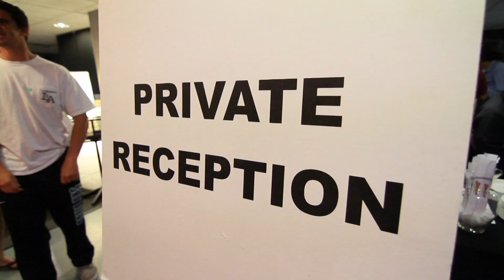Spring Showcase 2012- USD Special Screening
The San Diego Asian Film Foundation Presents:
The 2nd Annual Spring Showcase 2012 (April 20-26)

University of San Diego and All-Access pass holders only can join us for a special screening of the hit action-comedy LET THE BULLETS FLY plus a post-film reception sponsored by the University of San Diego's Center for Inclusion and Diversity. If you are a student, faculty, or staff member of the University of San Diego,

Camera Operators: Deejay Viloria & Jenasi Magpantay
Camera Assistant: Rommel Andaya
Edited by Mindy Lee